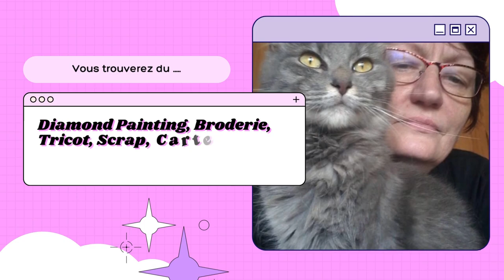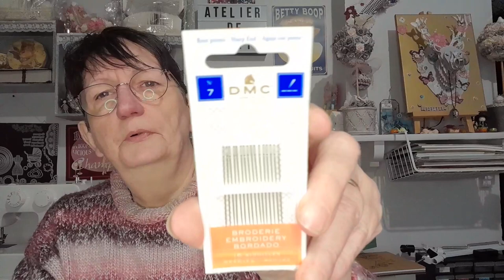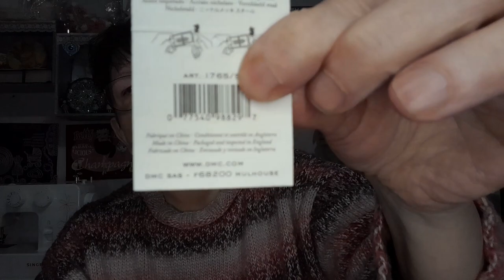HAUL La Maison du Canevas Spécial Broderie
Toile Lin : Toile Lin 12.6 fils Belfast Country Cream Zweigart